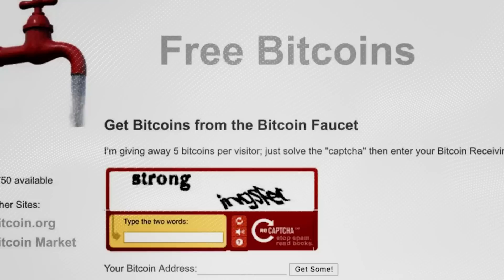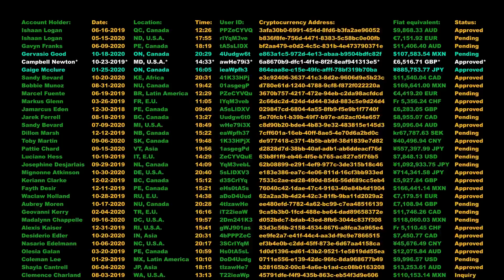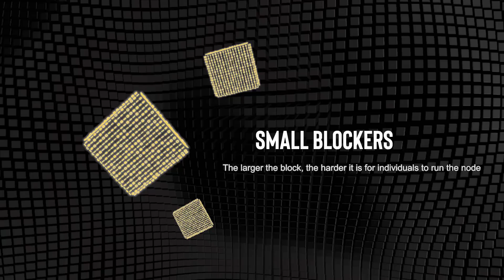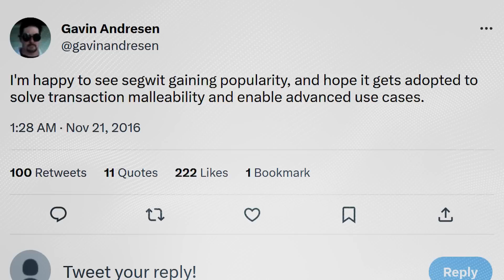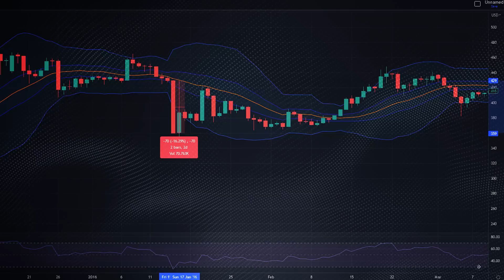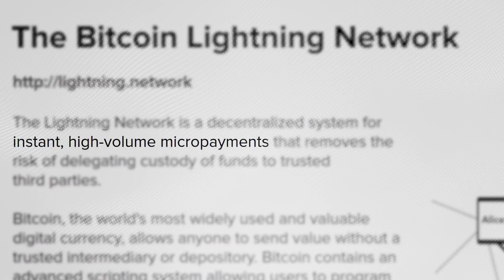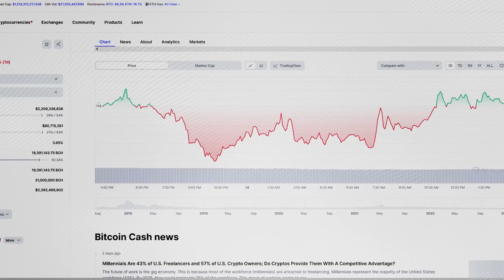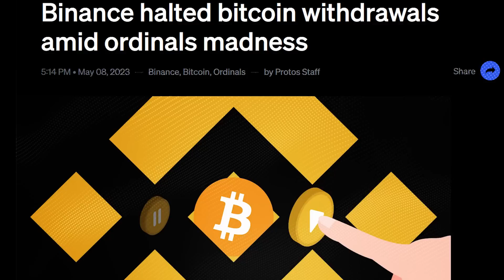BLOCKSIZE WAR 2.0: Perang Saudara di Bitcoin Karena Ordinals, BRC-20 & ORC-20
//Chapters
00:00 Intro
01:40 Blocksize War 1.0
04:02 Large Blockers vs Small Blockers
07:03 Segwit
09:23 Bitcoin XT
11:57 Lightning Network
15:39 End of War
16:14 Blocksize War 2.0

Semua isi dari video ini BUKAN SARAN FINANSIAL
Angga Andinata bukan penasehat keuangan.
Angga Andinata tidak mempunyai sertifikat financial planner.
Bukan ahli kripto, saham, forex, property atau investasi lainnya.
BUKAN SARAN FINANSIAL
BUKAN SARAN FINANSIAL
BUKAN SARAN FINANSIAL